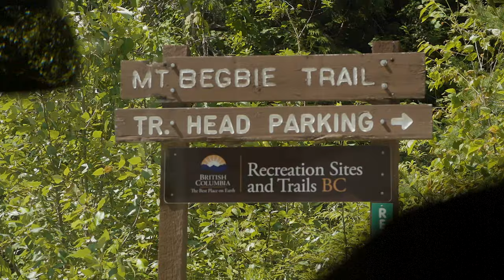Backpacking in the Canadian Rockies | Mount Begbie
I'm back in Revelstoke, BC with Mike Bromberg of Revelstoke Backcountry Guides, getting ready for our planned hiking and climbing trip up Mount Begbie, one of the popular alpine climbs in the area.

Before we head out for our overnight on Begbie, we get accustomed to climbing together by heading to a local crag to climb Pirates of the Waterworld, an incredibly scenic rock wall that provides great multi-pitch climbing and primes us for the adventure ahead!

Gear used in this video includes:
Outdoor Research, Gregory Packs, Sea to Summit, GRAYL, Boulder Denim, Jet Boil